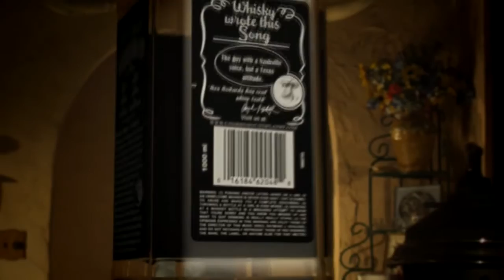Rex Robards-Whiskey Wrote This Song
By Underground Planet, Austin,Tx